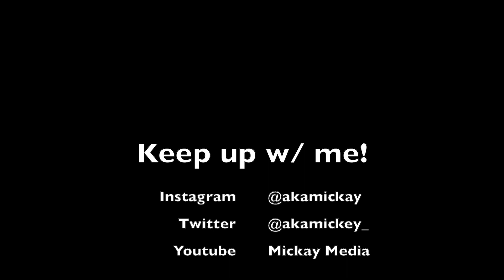HOW DO I AFFORD TO GO TO NYU?! $70,000+ A YEAR!!!😨😨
Hear about how I've been able to go to NYU for FREE!!! Watch 'What I Did To Get Into NYU'

Also, click that bell button so you can get a notification every time I upload a video!

Let me know what you wanna see next on my channel!

Mickay Media invites positive energy only! Peace and love.
RECOMMENDED TO WATCH IN 1080 HD